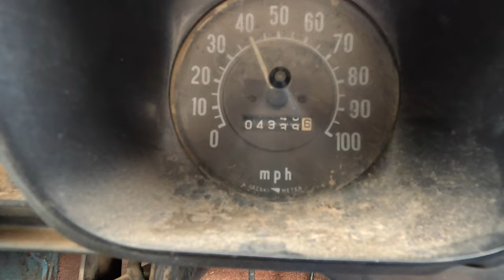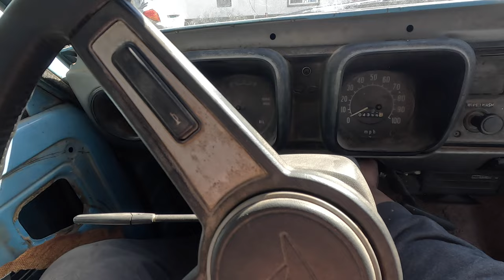First Drive And Manual Transmission Swap - Abandoned Toyota Hilux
Thank you for all the support on the last video!
In todays video I take my newly acquired 1973 Toyota Hilux for its first drive, and realize there are more issues that need addressed, so I manual transmission swap the truck!. I just purchased this truck and am super excited to get it running and back on the road for the first time in 20 years! Absolutely crazy that this 50 year old truck only took a little work to get it back on the road!